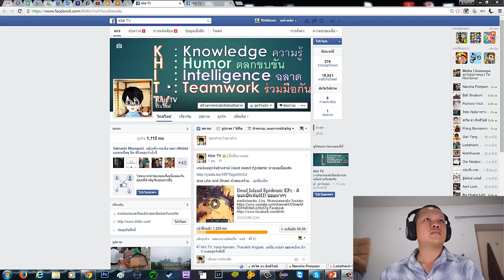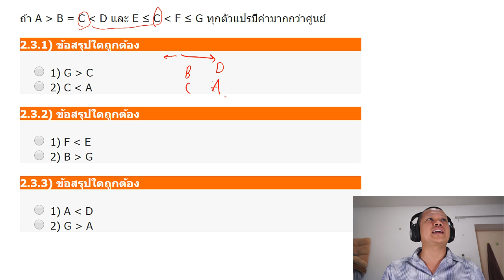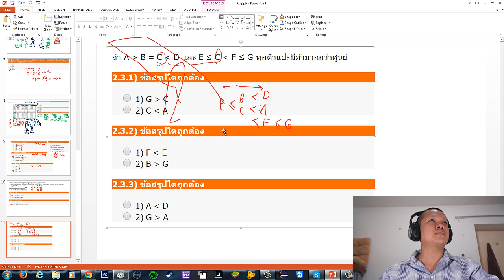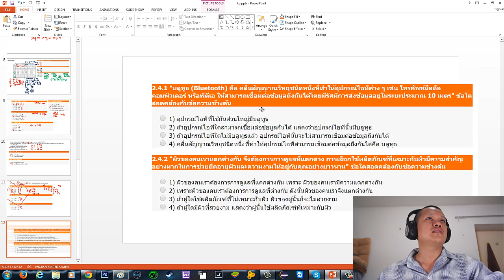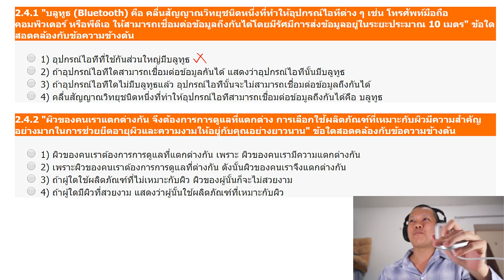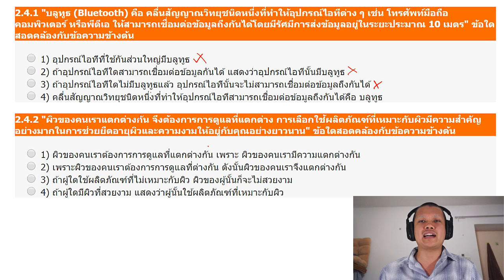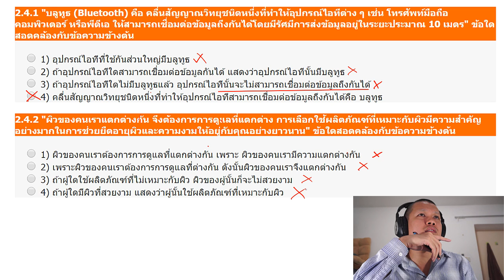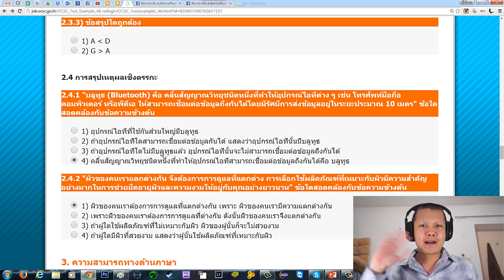สอบ กพ กับ กฤติสันติ์ EP6 - ไม่รู้จะเอาชื่อตอนว่าไรดี